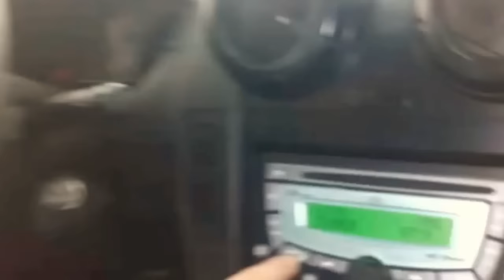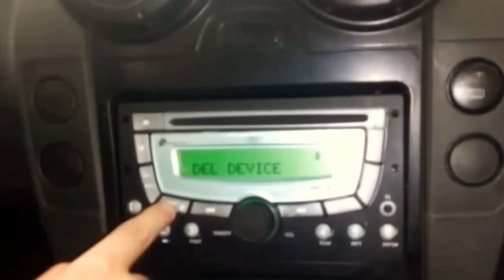Como Borrar Historial del Estereo Bluetooth del Ford Fiesta My Connection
Aqui les enseño como borrar el Historial de Estereo con Bluetooth My Connection...
SEGUIEME EN TWITTER Y GOOGLE MAS

C2016 EXPLOD Music La Rioja Argentina